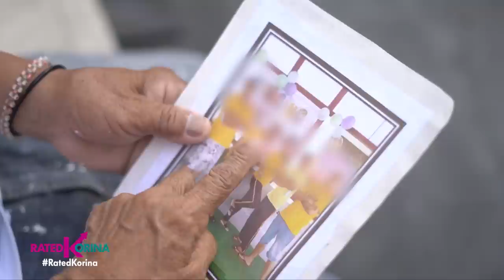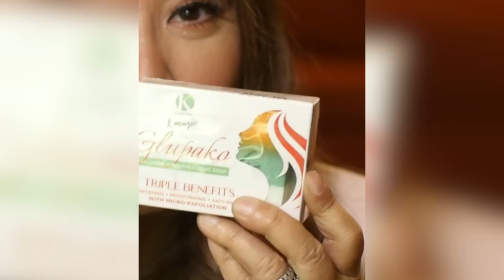Kahilingan sa Kulungan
Paano ba magdiwang ng kapaskuhan ang mga taong pinagkaitan ng kalayaan? Sa likod ng mga rehas paano hinaharap ang buhay? Simpleng hiling na aming ihahatid at ibabahagi namin sa inyo ang mga - kahilingan sa Kulungan. Panoorin ng buong kwento dito sa